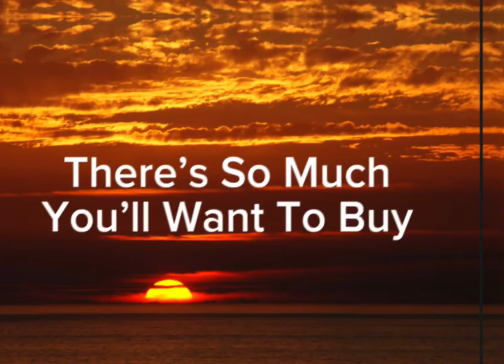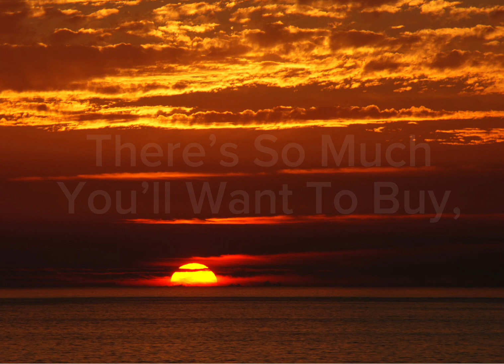We’ve Got The Cure Lyrics - Mike Horth And Jan Porter (From The Greatest Show)